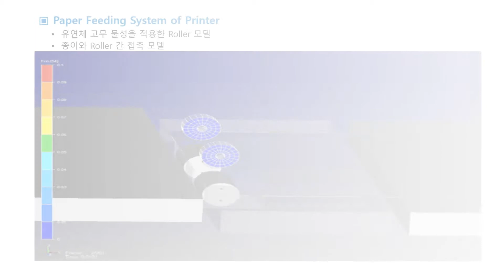DAFUL 해석사례 Paper Feeding